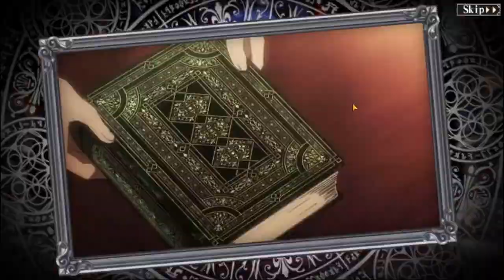Pulling for Christmas Albedo in Overlord Mass of the Dead